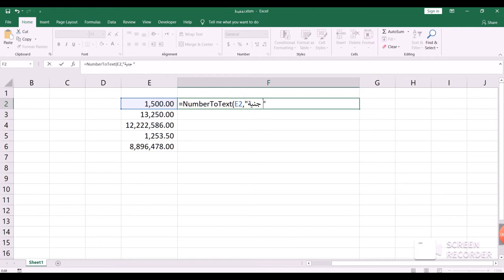ازاى تحول الارقام الى كلمات فى الاكسل - التفقيط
اداة تفقيط الارقام والكلمات لتحويل الارقام الرياضية الى اعداد مكتوبة باللغة العربية ، تمكنك من تحويل الاعداد الى كلمات وتفيد في حالة كتابة الشيكات بالعربي .

تفقيط الارقام
تفقيط الارقام بالدولار
تفقيط ٨٠٠
تفقيط الأرقام بالجنيه المصري
تفقيط 200
تفقيط الأرقام بالجنيه المصري excel
تفقيط الارقام باللغة العربية excel 2016
تفقيط عملات
تفقيط الارقام باللغة العربية
"التفقيط فى اكسيل"
"مهارات اكسيل"
"كتابة الارقام بالحروف فى اكسيل"
تفقيط يورو
تفقيط يورو بالانجليزي
تفقيط يعني
كيف يتم تفقيط الارقام
ماذا يعني تفقيط
التفقيطة
تفقيط الارقام باللغة العربية excel
تفقيط وورد
التفقيط وتحويل الارقام الى حروف
التفقيط والتنقيط
تفقيط الارقام والقروش
تفقيط الارقام وورد
كود تفقيط وورد
تفقيط بالعربي والانجليزي
ما هو تفقيط
تفقيط مبلغ
تفقيط ارقام
تفقيط' الارقام
تفقيط مبلغ 2000
تفقيط مصري
تفقيط مبلغ 12000
تفقيط مبلغ بالدولار
١١باللغه العربيه
تفقيط لغة انجليزية
تفقيط ليرة سورية
تفقيط ليرة لبنانية
التفقيط الارقام
التفقيط
التفقيط فى excel
التفقيط بالدولار
التفقيط xls
التفقيط بالقروش
التفقيط في الوورد
التفقيط باليورو
التفقيط بالريال السعودي
قواعد تفقيط الارقام باللغة العربية
قواعد تفقيط الارقام
ارقام تفقيط
8000 تفقيط
التفقيط باللغة العربية
تفقيط فلوس
تفقيط فاتورة
التفقيط فى excel 2013
التفقيط فى excel 2019
التفقيط في access
التفقيط في الدلفي
تفقيط ٢٠٠
تفقيط 250
تفقيط عربي
تفقيط عملة اليورو
دالة تفقيط عربية تصلح لكل العملات
معادلة تفقيط عربي
تفقيط ريال عماني
٨٥٠٠ كتابة
تفيت الارقام
طريقة تفقيط الارقام الى حروف
طريقة تفقيط الارقام بالانجليزية
طريقة تفقيط
تفقيط بالجنيه المصري
تفقيطة
تفقيط شيكات
تفقيط شيكل
شيت تفقيط
شرح تفقيط الارقام excel
طريقة التفقيط
تفقيط سعودي
تفقيط اون لاين
تفقيط رقم
تفقيط رقم 800
تفقيط رقم ١١
تفقيط رقم 200
تفقيط ريال سعودي
تفقيط ريال سعودي بالانجليزي
تفقيط رقم 12
تفقيط رقم 2000
تفقيط الارقام بالجنيه المصري
تفقيط دولار
تفقيط دوت كوم
تفقيط دينار
تفقيط درهم
تفقيط دولار بالانجليزي
تفقيط درجات الطلاب
دالة تفقيط الارقام
خدمة تفقيط
تفقيط حروف
تفقيط الارقام الى حروف excel
طريقة كتابة تفقيط الارقام
كيفية التفقيط
تفقيط جنيه مصري
تفقيط جوجل
تفقيط جنيه استرليني
تفقيط 2000 جنيه
تفقيط 200 جنيه
ملف تفقيط جاهز
دالة تفقيط جاهزة
تفقيط تحويل الارقام الى كلمات
تفقيط تطبيقات
تفقيط تعني
تطبيق تفقيط الارقام
ترجمة تفقيط بالانجليزي
تطبيق تفقيط
دالة ( تفقيط ) تحويل الرقم الى نص بالعربي
دالة تفقيط التاريخ
تفقيط بالانجليزي
تفقيط بالدولار
تفقيط باليورو
تفقيط بالعربى
تفقيط بالريال
تفقيط بالدرهم
تفقيط بالفرنسية
برنامج تفقيط
برنامج تفقيط الارقام باللغة الانجليزية
تفقيط الارقام باليورو
تفقيط 2000
التفقيط بالجنيه المصري
شرح تحويل الارقام الى حروف في الاكسل بالتفصيل (التفقيط)
لاول مرة في التاريخ الانساني دالة التفقيط بدون أكواد
إحترف تفقيط فواتير المبيعات بالإكسيل - تحويل الأرقام إلي نصوص
طريقة تفقيط الأرقام باللغة العربية فى الـ Excel تلقائياً بدون برامج
شرح تفقيط الارقام الي حروف بالعربيه في الاكسل
التفقيط وحل مشكله علامات الاستفهام في دالة التفقيط
تفقيط 11000
تفقيط 12000
تفقيط 1500
تفقيط 1200
تفقيط 11 الف
تفقيط 1000
تفقيط 12500
تفقيط 11
12000 تفقيط
كيفية تفقيط الارقام باللغة العربية word
كيفية تفقيط الارقام باللغة العربية
تفقيط 2 مليون
تفقيط 210
تفقيط 20000
تفقيط 21
تفقيط 2015
تفقيط 300
تفقيط 3200
تفقيط 3000
تفقيط 400
تفقيط 4000
تفقيط 4500
تفقيط 450
تفقيط 4200
تفقيطة الارقام
تفقيط 200 الف
تفقيط 500
تفقيط 5000
تفقيط 600
تفقيط 6000
تفقيط 7000
تفقيط 700
تفقيط 800
تفقيط 8000
800 جنيه باللغه العربيه
التفقيط بالارقام